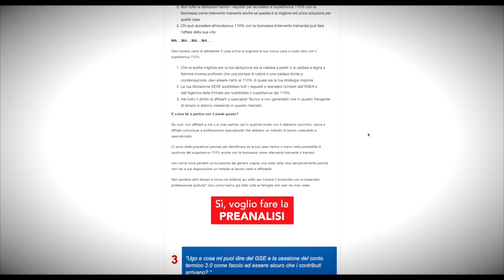Come dimensionare il PUFFER di casa mia ? ChiediaBiomassa Q&A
Finalmente sono tornato da voi con dei video risposta alle domande più frequenti che mi fate sulla Biomassa.
Caldaia a pellet, caldaia a legna, puffer, Biomassa mista, impianto solare e contributi sono i dubbi che maggiormente mi ponete ed eccomi qua!

Ma Ugo, come faccio a dimensionare il Puffer di casa mia ?

Per altre domande

Nel frattempo ti lascio il link del mio video risposta precedente  "Anodo al magnesio si o anodo al magnesio no ?"

Vuoi sapere quale caldaia a biomassa è più adatta alla tua abitazione? Hai dubbi al riguardo ?